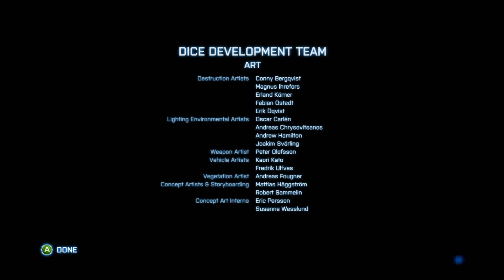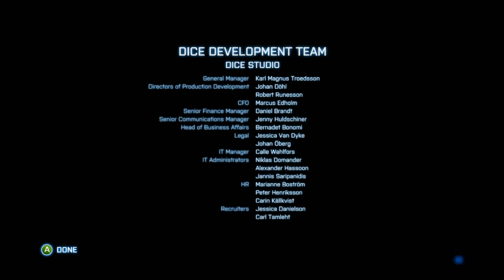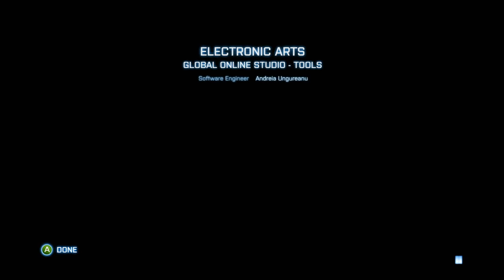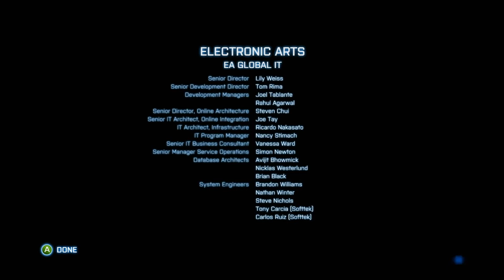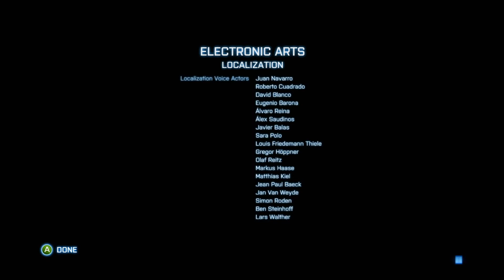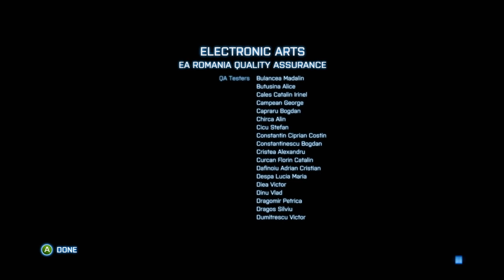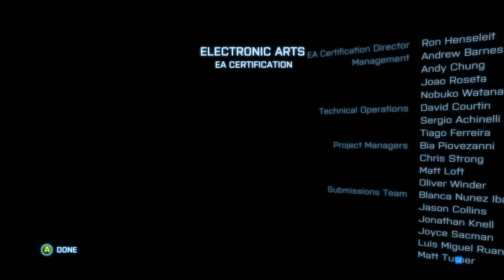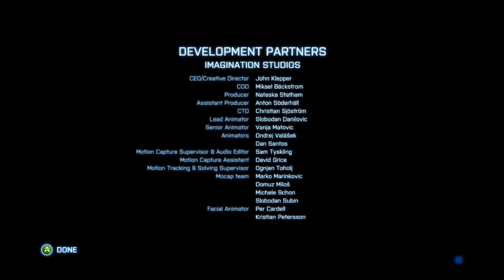Battlefield 3 - Ending Credits.mp4 - (Denonu Plays) | Denonu Does Gaming